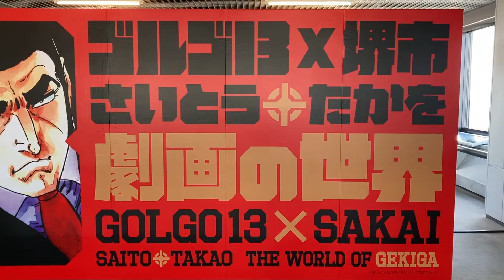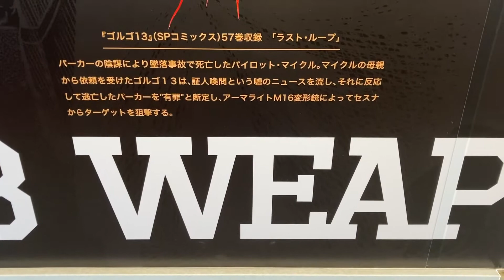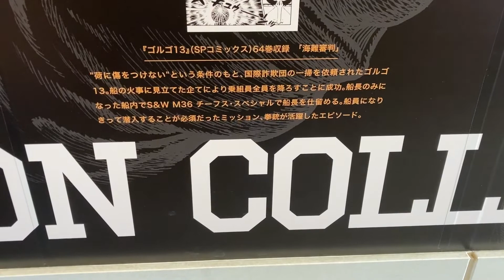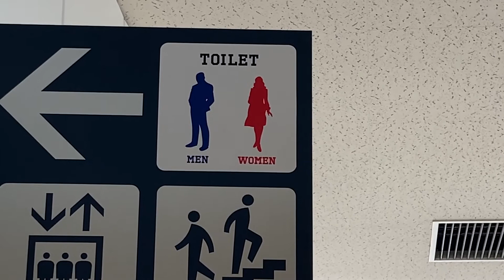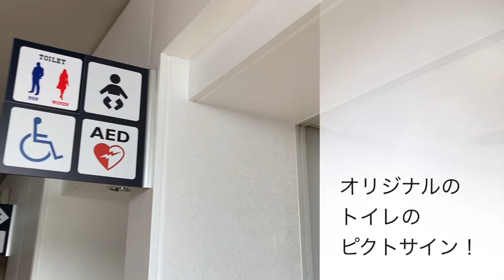2022年6月12日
昨年亡くなったゴルゴ13で有名なさいとうたかを氏、この方は大阪府堺市出身でその縁から、堺市では様々な広告などにゴルゴ13のオリジナルの絵などが使われています
そんな事で堺市役所では同市出身のさいとうたかを氏の堺市時代での生い立ちやゴルゴ13以外の作品などの紹介展示が行われています